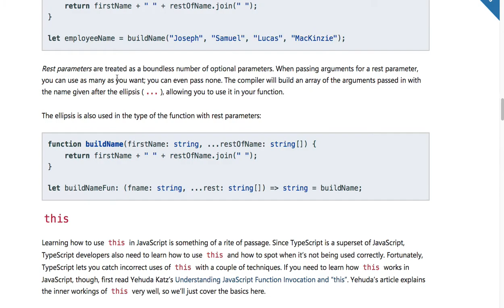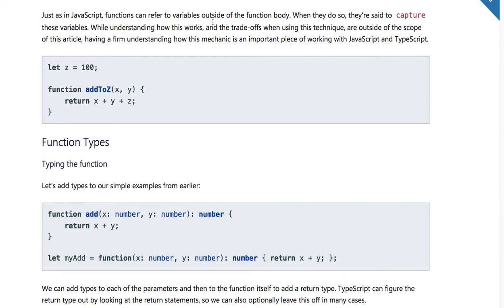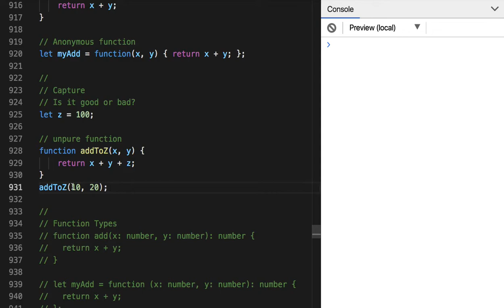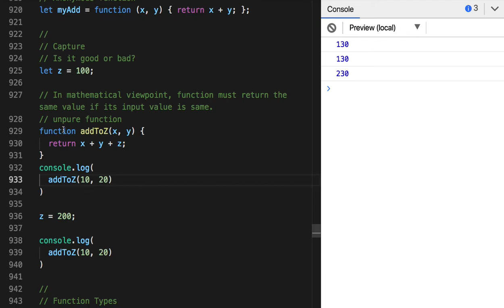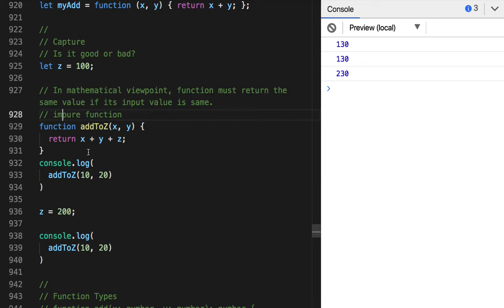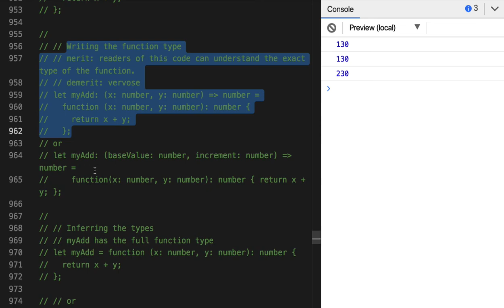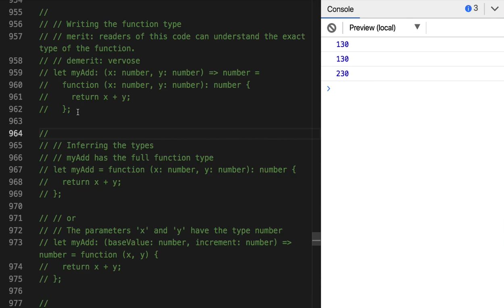16 - Function Types